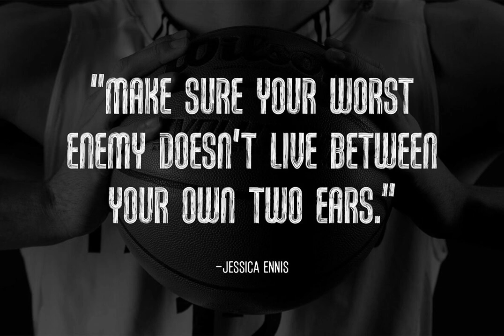Haudrey Font Download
Download Haudrey Font

We present with great pride, Haudrey - a hand-painted typeface, the epitome of bold and condensed style. A creation that is meticulous in design, Haudrey embodies an authentic hand-painted texture, given life by dashed lines that adorn its letterform.

The versatility of Haudrey is surprising, blending seamlessly into a myriad of design projects. It finds its resonance in display, headline, logo, poster, sports, food menu, flyer, apparel, stickers and so much more. It's not just a font, it's a tool for fun and creativity.

Haudrey is more than just texture; it’s a typeface equipped with special characters, stylistic alternates, and multilingual support. PUA Encoded to its core, Haudrey gives you the power of every character at your fingertips, without the need for any special software.

Download your Haudrey Font, today, at YouWorkForThem, and dive into a world of versatile design possibilities.